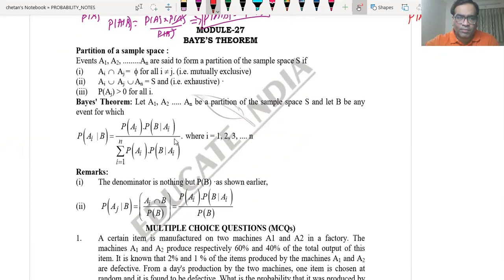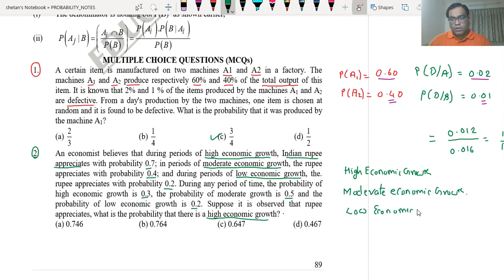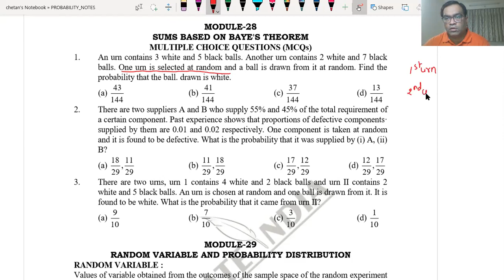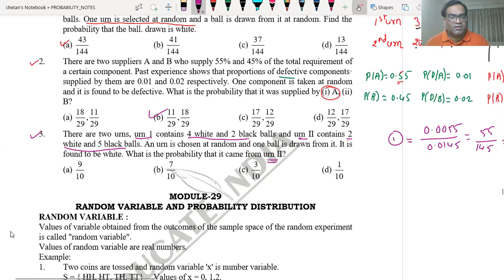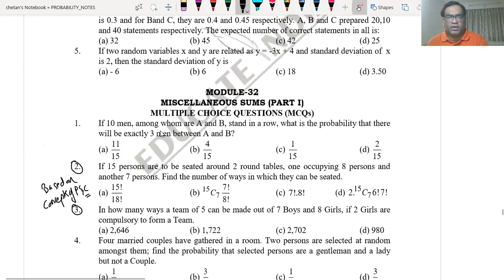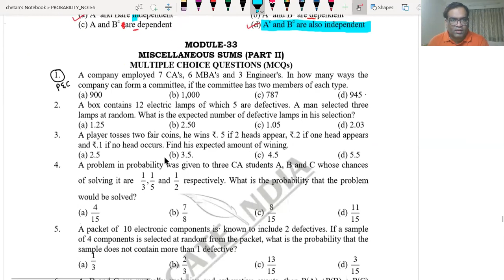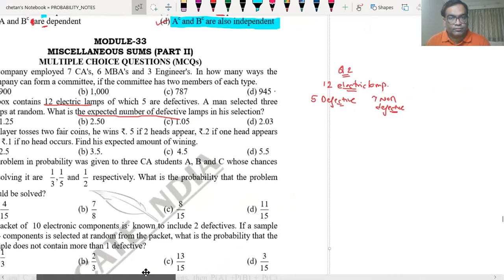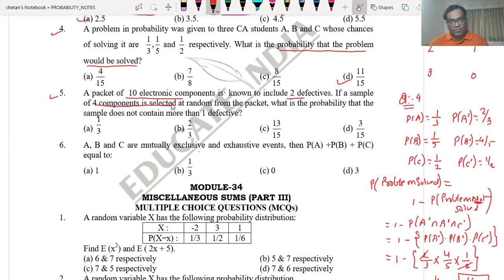probability Bayes theorem